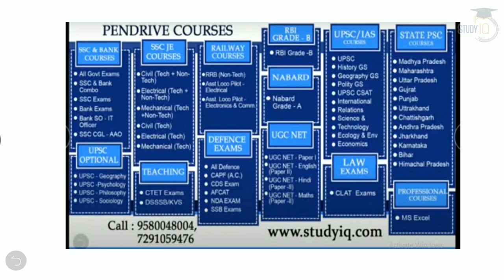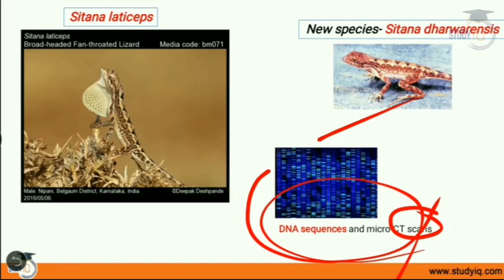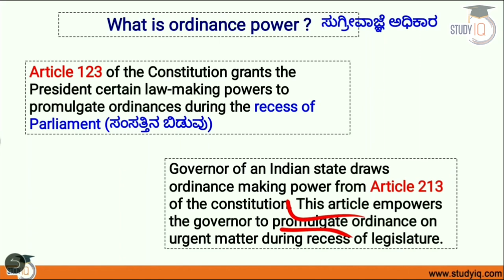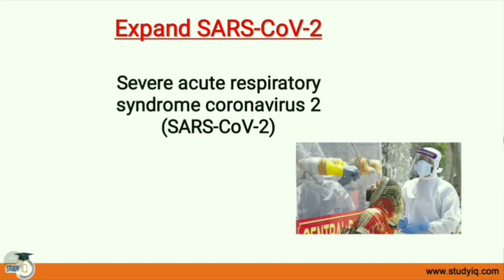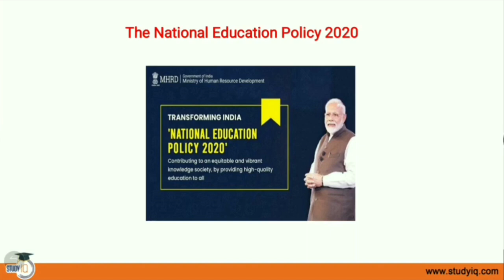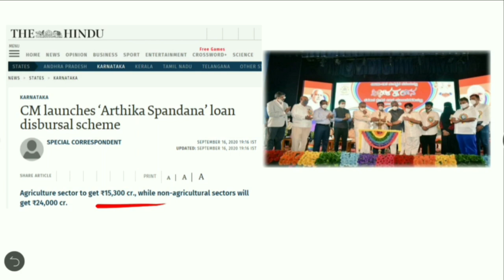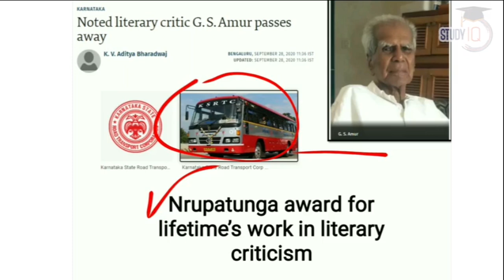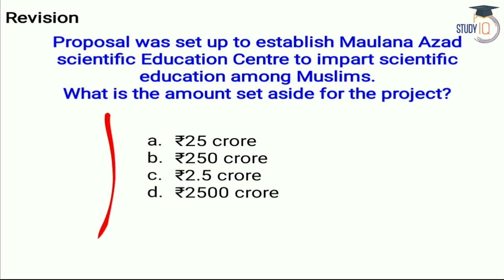Most Important Karnataka Current Affairs - July to October 2020 for KPSC / KAS / Police SI